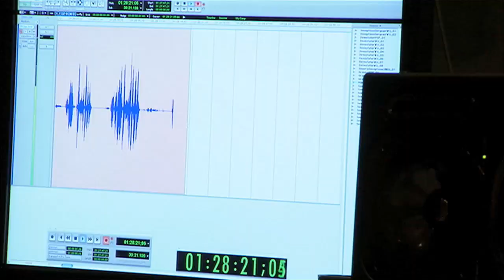Transformers 2: Megan Fox-Trailer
Video zu Transformers: Die Rache mit Megan Fox.